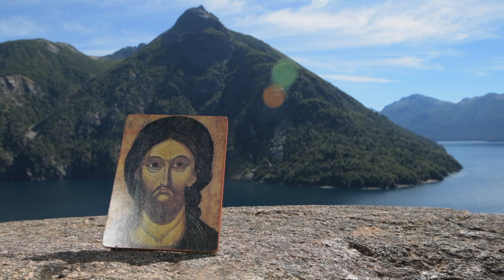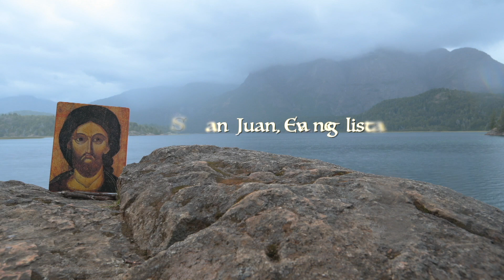Laudes - San Juan, apóstol y evangelista